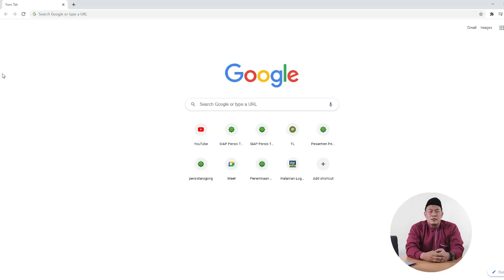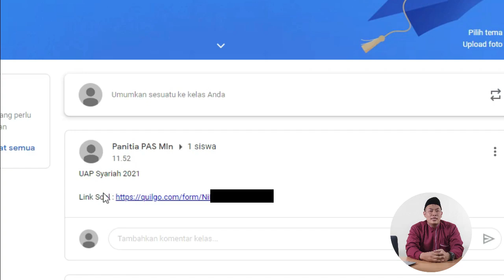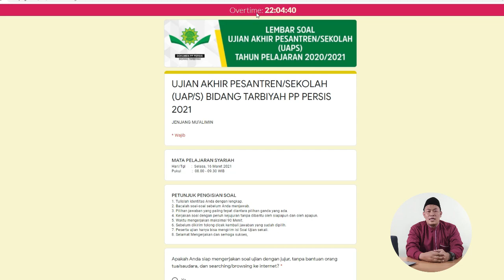Petunjuk Teknis Ujian Kelas XII TP. 2020 - 2021 | Ust. Yasir Nurdin, S.Pd.I - Wakamad. Kurikulum